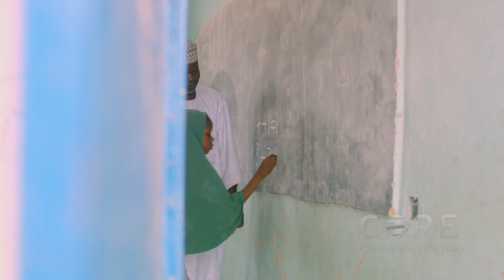CPL Documentary Showreel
Since 2010, Core Productions has produced hundreds of commercials, documentaries, and promotional films across 12 countries in Africa. We are a company with the vision, culture of excellence, talent, organizational skills, and state-of-the-art equipment to DELIVER. We specialize in creating POWERFUL messages across Africa with vast working experience with international teams, and delivering messages suitable for the local audience.